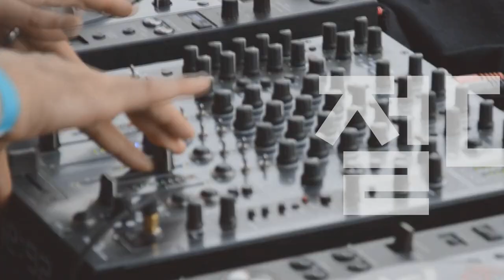[Players Guide 366회] Jim Root 시그네춰 특집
Fender USA Jim Root Stratocaster

Charvel 일렉기타 Jim Root Signature Pro-Mod San Dimas Style 1 HH FR E